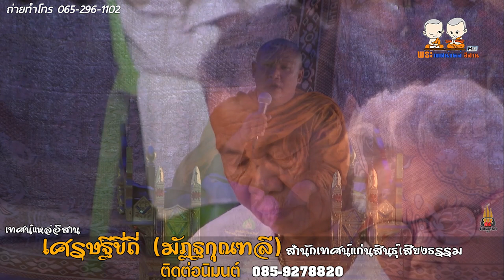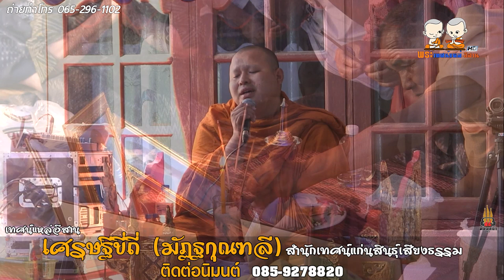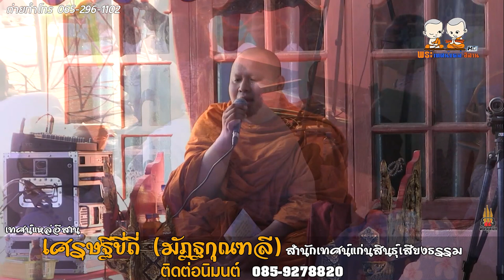เทศน์แหล่เรื่อง เศรษฐีขี่ถี่ มัฏฐกุณฑลี สำนักเทศน์แก่นสินธุ์เสียงธรรม อัปโหลด